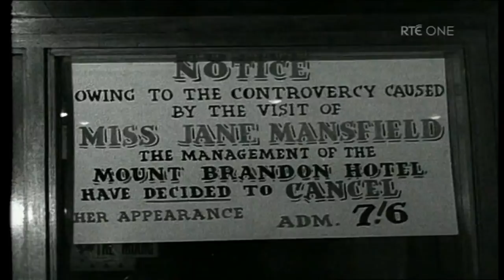Bill O'Herlihy talks about 'Billo' and his career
Saturday Night with Miriam | RTÉ One | Saturday 9:35PM

Bill O'Herlihy joins Miriam O'Callaghan in studio to discuss his long career and what it's like to watch 'Billo' in Apres Match.